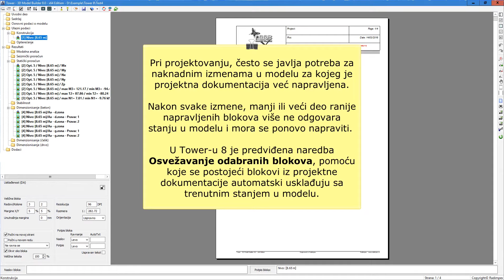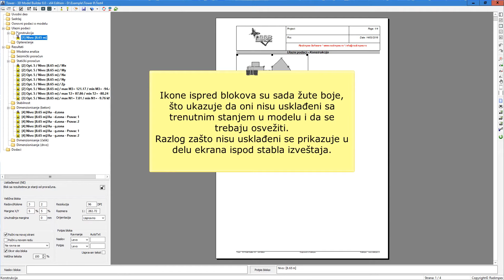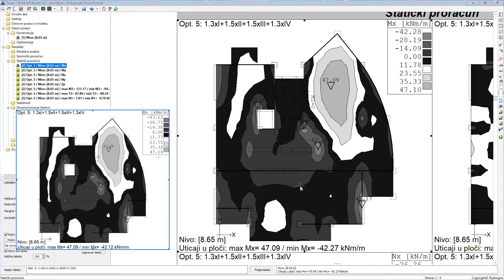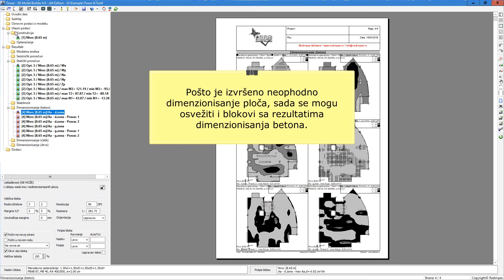TOWER 8: [#4] Osvežavanje izveštaja (2/3) - Osvežavanje odabranih blokova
OSVEŽAVANJE IZVEŠTAJA (2/3) - OSVEŽAVANJE ODABRANIH BLOKOVA

Često se javlja potreba za naknadnim izmenama u modelu za kojeg je projektna dokumentacija (izveštaj) već napravljena delimično ili u celosti. Izmene na modelu mogu biti različite: geometrijske promene (brisanje, dodavanje, promena konture konstruktivnih elemenata, dodavanje otvora), promene karakteristika (promena materijala, dimenzija poprečnih preseka, krutosti oslonaca..), promena opterećenja (promena intenziteta i brisanje i dodavanje slučajeva opterećenja), i td. Svaka od ovih naknadnih izmena praktično poništava ispravnost gotovo celog prethodno napravljenog izveštaja u čije je pravljenje uloženo veoma mnogo truda i vremena.
U programu Tower 8, svakom bloku prilikom njegovog pravljenja, biće pridruženi podaci koji će služiti za 3 svrhe:
- praćenje stanja usaglašenosti bloka sa trenutnim stanjem u modelu
- mogućnost da blok sam sebe „osveži“ prema trenutnom stanju u modelu a u svemu prema svom prethodnom sadržaju (da prikazuje isti pogled, sa istom vidljivošću, istu vrstu uticaja...)
- interakciju izveštaja i modela - mogućnost da se iz izveštaja direktno ode baš na ono mesto i u ono stanje u modulu za obradu rezultata koje odgovara stanju i prikazu bloka.
Svaki blok može imati jedno od 5 stanja koja su jasno vidljiva u stablu izveštaja: 1 - usaglašen sa modelom, 2 - zastareo ali se može usaglasiti, 3 - zastareo ali se ne može usaglasiti jer u modelu nakon izmena nedostaju neki ključni elementi za postojanje bloka, 4 - blok ne sadrži informacije za osvežavanje (nastao je u ranijim verzijama programa Tower ili je blok uvezen iz drugog modela) i 5 - blok je zaključan (korisnik je zaključao blok i isključio ga iz funkcije osvežavanja).